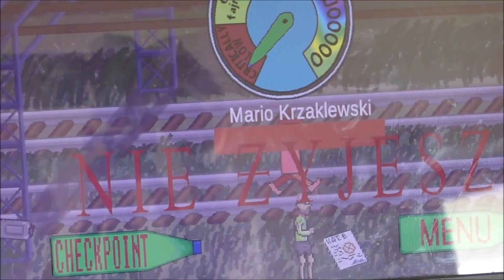To nie tak pomyłki 20200111